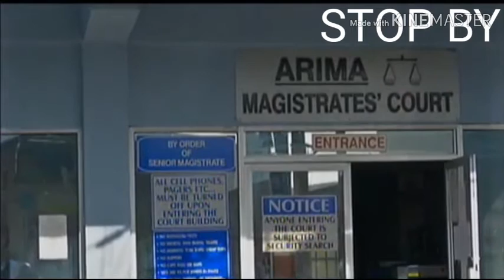PASTOR CHARGED WITH TRAFFICKING AND 2 MORE CHARGES.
The Pastor who was arrested in October was in court this Morning. He was answering charges of trafficking along with other charges. The pastor and his co accuser was place on bail and due to appear in court later this month.||STOP BY.